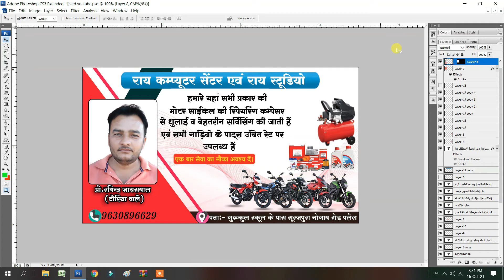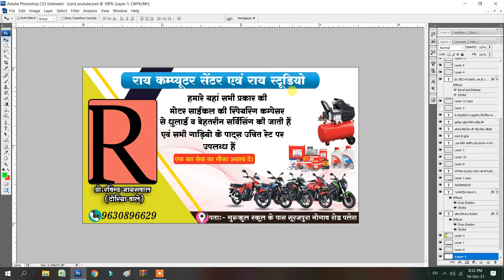Visiting card Design in Photoshop | Photoshop में विजिटिंग कार्ड कैसे बनाए | Business card 2021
Hello namaskar dosto aap sabhi ka suwagat karta hu me aapmne youtube channel me to aaj ke is video me aapko bataunga ki aap photoshop me business card kaise bana sakte hai to aap mere video ko pura dekhte rahiye bilkul bhi script mat kijiye video ko pura dekhte rahiye jisse aap is tarah ka business card bana sake

business card desing,photoshop me visiting card kaise banaye,visiting card kaise banaye,computer me business card kaise banaye,business card kaise banaye